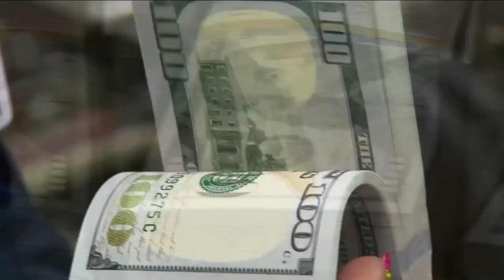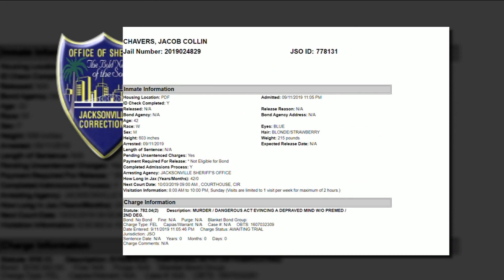Woman charged with evidence tampering in death of boyfriend's mom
The ex-husband of Kelly Oberacker, charged with tampering with evidence connected with the beating death of an elderly woman, discusses the days surrounding Janice Hay's murder.